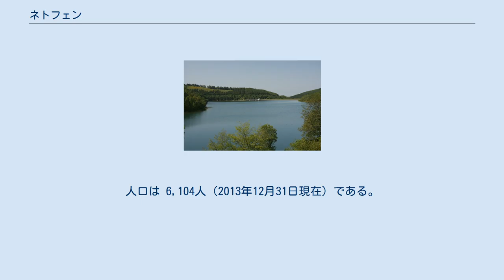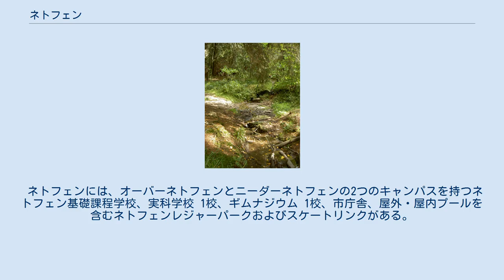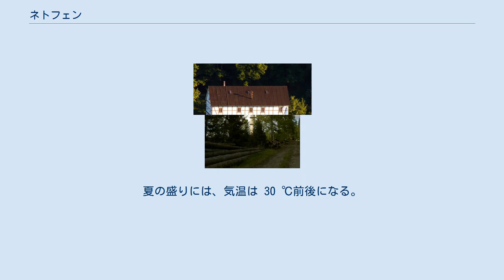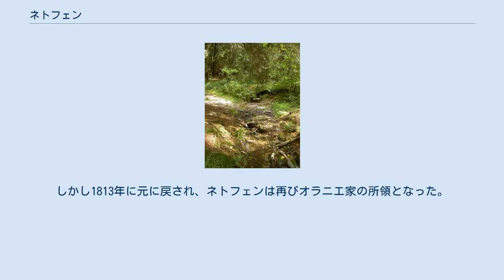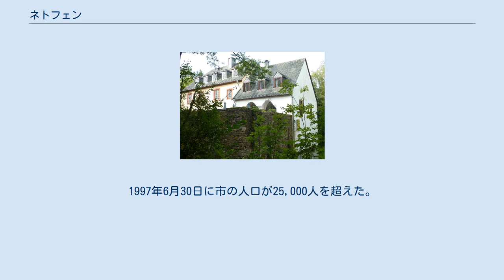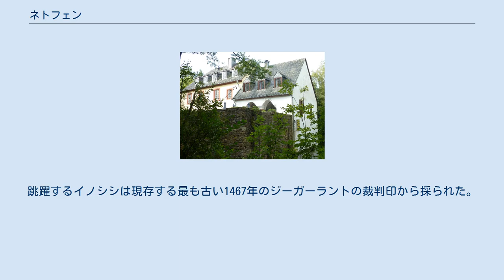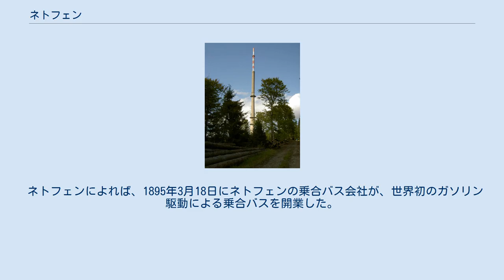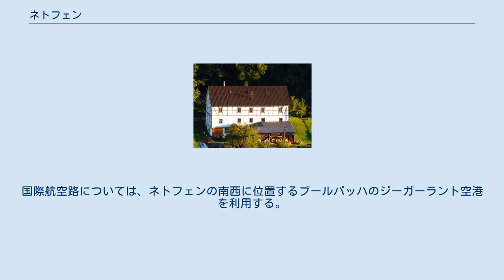ネトフェン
ジーゲン＝ヴィトゲンシュタイン郡
ネトフェン (ドイツ語: Netphen [ˈnɛtfn̩]) は、ドイツ連邦共和国ノルトライン＝ヴェストファーレン州アルンスベルク行政管区のジーゲン＝ヴィトゲンシュタイン郡に属す中規模都市である。
 ネトフェンの市区図 ネトフェンは、ロタール山地南西のジーガーラントに位置しており、北東の市境はヴィトゲンシュタイナー・ラントに接する。
ネトフェンの中核市区は、ジーゲン内市街から北東に約 6.5 km の距離にある（直線距離）。
市域には数多くの尾根や谷がある。
いくつかの市区はザウアーラント＝ロタール山地自然公園の南部に位置している。
 ネトフェンをジーク川が流れている。
市内を流れる大きな川は、ヴェルテンバッハ川、その支流のガイアースグルントバッハ川、ネトフェ川、オーベルナウ川（同名のオーベルナウタール堰で堰止め湖を形成する）、ドライバッハ川がある。
オーベルナウタール堰は、ヒルヒェンバッハ近郊のブライテンバッハタール堰に次ぐ、ジーゲン＝ヴィトゲンシュタイン水利同盟が運営する第2の堰止め湖であり、同時に近郊保養地でもある。
ネトフェン市内には、ジーク川の水源（ヴァルパースドルフの北東）、ラーンホーフ近郊のラーン川の水源、ジーク川水源から数km北西のエーダー川水源がある。
 ネトフェンの市域の大部分が、ロタール山地またはジーガーラントからロタール山地へ続く丘陵地である。
市内の最も高い山は、海抜675.9 m のオーベルステ・ヘンおよびヤークトベルクである。
ネトフェン地方の高い山のほとんどはアイゼン通りの左右にある。
この他のネトフェンの特筆すべき山としては、ゼーラー、ハーフェンハイン、アルテ・ベルク（同名の土塁施設がある）、ハイネンベルクがある。
 ネトフェンは、北はヒルヒェンバッハ、北東はエルンテブリュック、東はバート・ラースフェ、南東はディーツヘルツタール、南はハイガーおよびヴィルンスドルフ、南西から西はジーゲン、北西はクロイツタールと境を接している。
ディーツヘルツタールとハイガーはヘッセン州ラーン＝ディル郡、他はジーゲン＝ヴィトゲンシュタイン郡に属す。
 市区 ネトフェンは21地区で構成されている。
その一部は、旧アムト・ネトフェンの一部であった。
 ネトフェン中核市区 ネトフェン中核市区は、ネトフェン最大の市区である。
高度約 283 m、ニーダーネトフェン地域とオーバーネトフェン地域が約 10.66 km2 に集まっている。
人口は 6,104人（2013年12月31日現在）である。
 ネトフェンには、オーバーネトフェンとニーダーネトフェンの2つのキャンパスを持つネトフェン基礎課程学校、実科学校 1校、ギムナジウム 1校、市庁舎、屋外・屋内プールを含むネトフェンレジャーパークおよびスケートリンクがある。
 見所としては、福音主義のマルティーニ教会、福音主義・カトリック共同の聖ペータース礼拝堂、カトリックの聖マルティン教区教会、カトリックのクロイツベルク礼拝堂などがある。
 ネトフェンの気候は、高度によって大きく異なっている。
山にはまだ雪が残っているにもかかわらず、市の中心部では春を謳歌することが珍しくない。
高度が上がるにつれ、気温は急激に低下する。
これは特に冬に顕著である。
山と谷とでは（高度差約 400 m）、気温が 5 - 6 ℃変動する。
逆転層が発生した場合には、気温はしばしば -15 ℃に達する。
積雪量は、高度によって、谷では 20 - 30 cm、山では 70 cm 程まで変化する。
 メテオメディア AG は、ネトフェンに完全自動化の測候所を設けている。
快晴で無風の夜には夏でも寒さを感じることがある。
冷気が溜まりやすい盆地では、気温が 0 ℃近くにまで冷え込む場合がある。
メテオメディアが作成する朝の最低気温に基づく寒冷地のランキングリストにネトフェンはたびたび登場する。
しかし日中は通常通り暖かくなり、25 ℃に達する。
夏の盛りには、気温は 30 ℃前後になる。
年間降水量は、市街地で約 900 mm、ホーエンロート営林署付近では 1,350 mm 程であり、農業を著しく困難にしている。
 集落跡からラ＝テーヌ時代の考古学的出土品が発掘されていることから、ここが紀元前500年頃の古い入植地であることが示された。
中世の、ネトフェン周辺地域の最初の文献記録は11世紀にまで遡る。
かつてのジーゲン郡の大部分がそうであったように、ナッサウ侯家がネト...